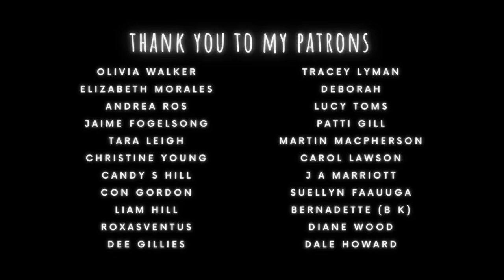3 Hour Rain Compilation Sleep Stories | ASMR Romantic Bedtime Stories for Grown Ups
This 3 hour romantic sleep story is called "Rainfall Compilation". Drift off to dream with these original, magical and romantic Scottish bedtime stories for grown ups (soft spoken Scottish ASMR) and relax for a while courtesy of Scotland's natural, musical sounds of the wilderness, to help you into a deep sleep.

00:00:00 - Introduction
00:02:20 - "Sunset Rain on the Roof"
00:17:18 - "Fairies" - Part 2
00:43:05 - "Thunder on the Skye Shore"
00:59:14 - "The Rain Cloud"
01:21:50 - "Rainy Daydreams in the Glens"
01:37:30 - "The Storm" - NC500, Chapter 8
02:07:09 - "Battle of the Stone Giants"

By popular request, here's another long, 3-hour compilation that you can leave playing all night without any adverts interrupting (like playlists). It's got many of the most popular rain stories and a few oldies in there! :) I'm going to like this one myself I think - rain is one of my favourite sounds!

Sam

bedtimestoriesforgrownups SleepStory​ scottishsleepstory​ guidedmeditation​ harrypotteraudiobook sleepmeditation​ deepsleep​ bedtimestory​ bedtimestoriesforgrownups​ asmr​ sleepasmr​ fallasleepfast​ sleep​ jasonstephenson​ calm Visit snoozewithsam.com and support us through our amazing merchandise!